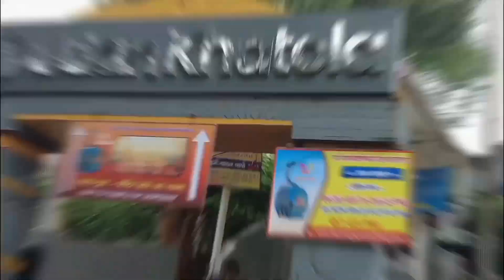Shri Mahakali Mataji Mandir, Pavagadh. Udan khatola, Ropeway & Pavagadh Ghat@PramodTondwalkar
Shri Mahakali Mataji Mandir, Pavagadh. Udan khatola, Ropeway & Pavagadh Hill Road.